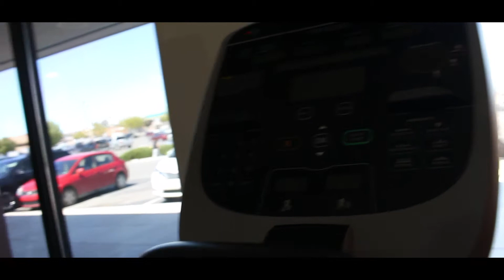Let Myself Down | 30 Days Left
Laying Leg Curls 5x8-12 40lbs Half and Full Rep Motion
Seated Calve Raises 3xAMRAP 70lbs